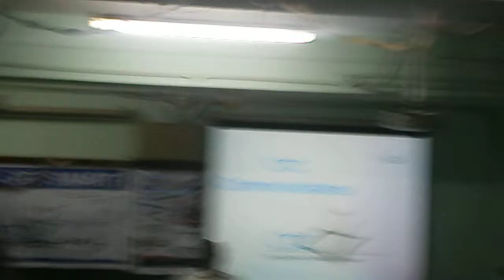CTC Training Resources at SVU